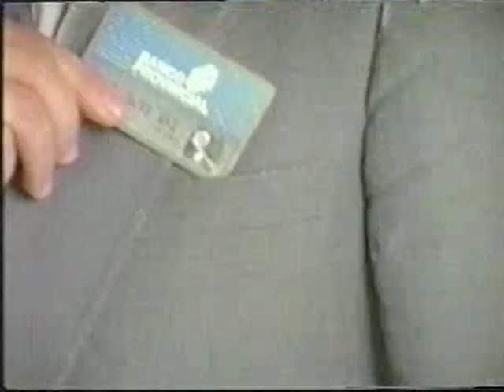Banco Provincial 80s - Sistema pida (futuro)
Comercial del Banco Provincial. Años 80's.